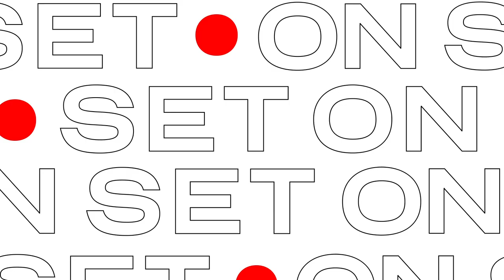On Set with Batwoman: 'Do Not Resuscitate' Recap | Ep 6 | Entertainment Weekly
Stars from CWs Batwoman series Javicia Leslie, Nicole Kang, Meagan Tandy, Camrus Johnson and showrunner Caroline Dries are interviewed for a recap and breakdown the Batwoman Season 2 Episode 6, Do Not Resuscitate.

Do Not Resuscitate' Info: A Hamilton Dynamics lab fails to reproduce the curative power of the Desert Rose. Its leader, Dr. Rogers, sends a mentally unstable patient after the secret. He rams the car carrying Mary and Jacob and takes them both hostage in Mary's clinic. Under duress, Mary tells him about Coryana and then has to confess her illegal clinic to Jacob. Meanwhile, Sophie forces Ryan to betray Angelique by putting a bug on her phone in order to locate Ocean. She finds him with Alice, who has concluded that the two were lovers in Coryana and plotted together to leave with the Desert Rose. Sophie takes the map from them at gunpoint and brings it to the clinic, where first Batwoman arrives, subduing the patient, then Rogers arrives and takes the map with a threat to kill Sophie. Angelique discovers Ryan's treachery and leaves her. Alice appears to kill Ocean but is actually working with him against Safiyah. Ryan is dying from the Kryptonite and needs the Desert Rose to live.

EW is bringing fans behind-the-scenes of Batwoman's second season with our new weekly video series On Set, featuring new star Javicia Leslie and her castmates Caroline Dries, Rachel Skarsten, Camrus Johnson, Nicole Kang, Meagan Tandy and Dougray Scott.

Batwoman airs Sundays at 8 p.m. on the CW.

Batwoman Season 2 Ep 6 Breakdown 'Do Not Resuscitate' | On Set with Batwoman | Entertainment Weekly